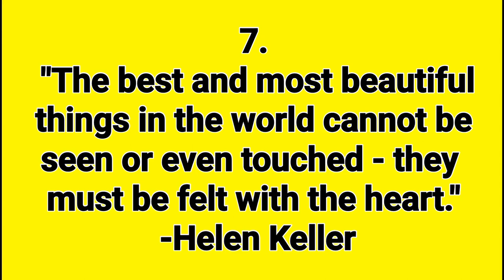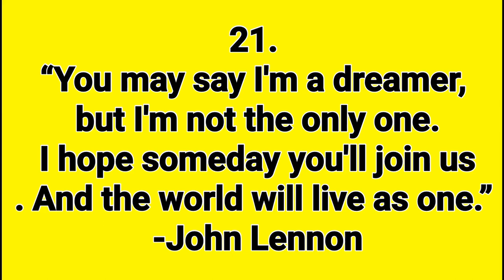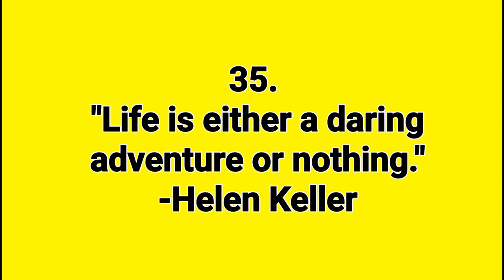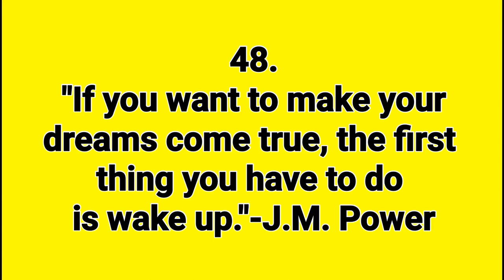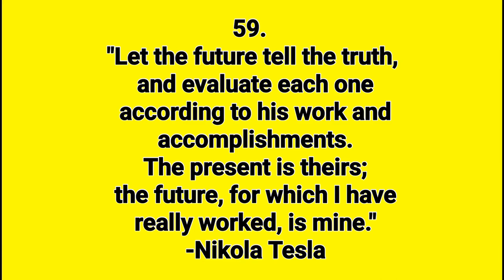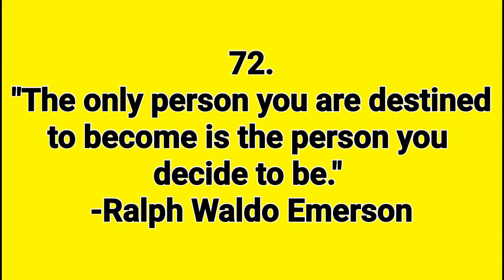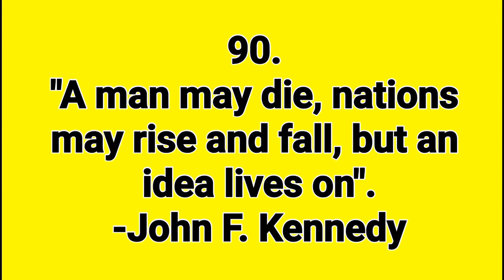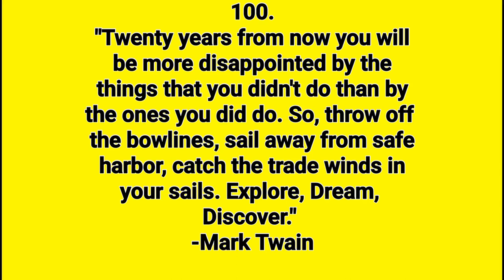The 100 Most Famous Quotes of All Time Most Inspirational Quotes of All Time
Amazon.com

100 Most Inspirational Quotes of All Time | Wisdom, Motivation, and Life Lessons"

Description:
"Inspire your day with this compilation of 100 of the most famous quotes of all time! From wisdom to motivation and life lessons, these quotes from historical figures, philosophers, and modern icons are sure to uplift and empower you. Whether you need a boost of motivation, a reminder of the importance of perseverance, or simply some words of wisdom to ponder, this video has something for everyone. Let these timeless quotes guide you on your journey to success and fulfillment."

Famous quotes
Inspirational quotes
Motivational quotes
Wisdom quotes
Life lessons quotes
Positive quotes
Empowering quotes
Success quotes
Encouraging quotes
Timeless quotes
Historical quotes
Philosophical quotes
Iconic quotes
Quotes for inspiration
Top quotes
Memorable quotes